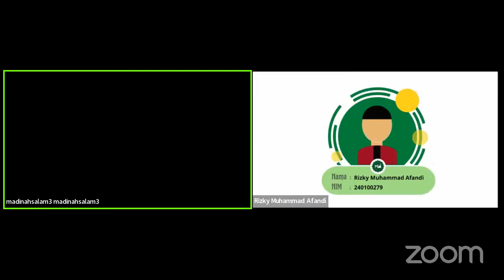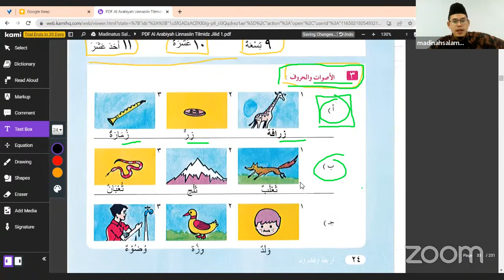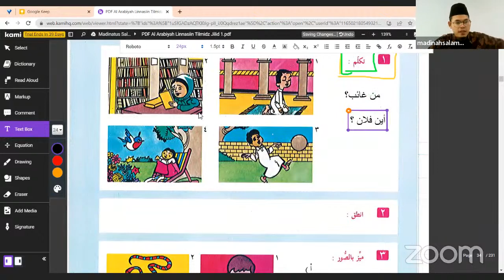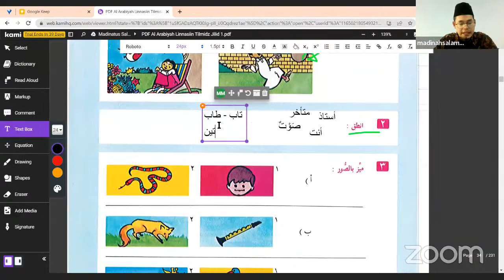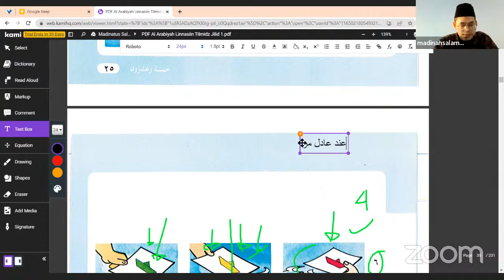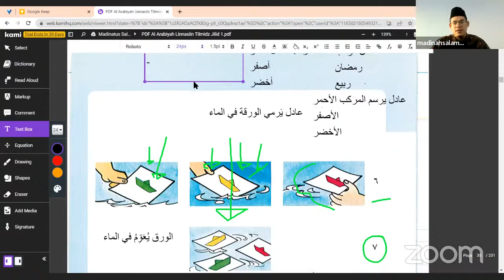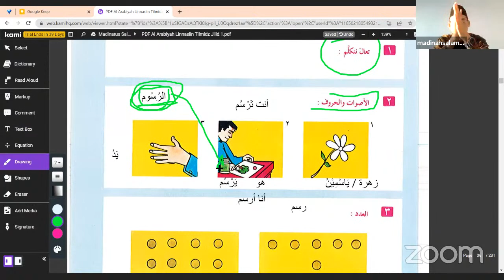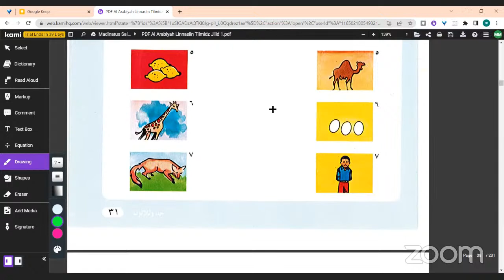DiplomaMS Tamhidi I Alarabiah Linnasyiin 1 (7) Ustadz Muhammad Khaidir S.pd